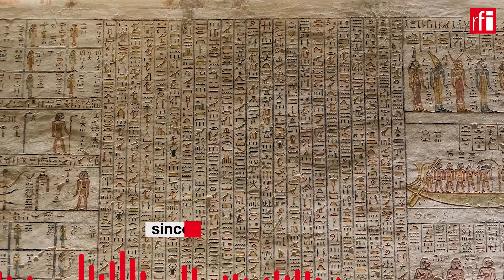"There's a real passion for Ancient Egypt, especially in France" • RFI English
A new immersive exhibition about Egyptian pharaohs opens on Friday at the Ateliers des Lumières in Paris. It is the fourth exhibition about Ancient Egypt shown in Paris since 2019. Egyptologist Jean-Guillaume Olette-Pelletier explains why there is a real passion for Ancient Egypt in France.